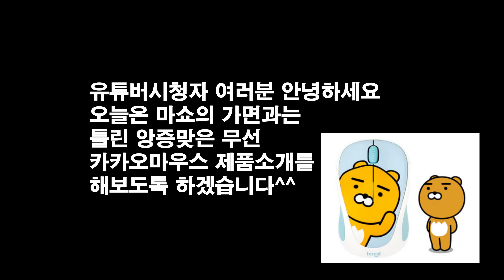카카오무선마우스 제품소개 및 리뷰 (설치법 소개)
귀엽고 앙증맞은
마쇼의 ♥카카오무선마우스♥ 제품소개 및 리뷰^^